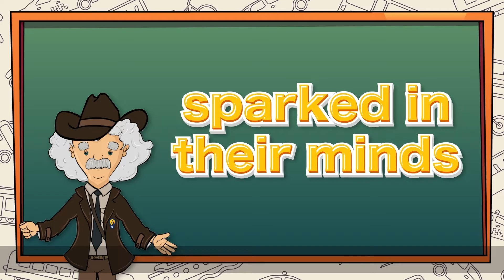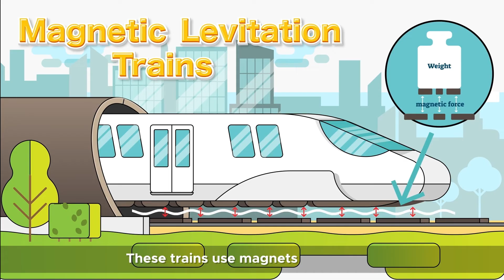Kids Early Learning | Grade 1 | Science | The story of Transport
Children's Learning - Fun, Educational Videos for Kids
Level: Grade 1
Subject: Science

Join Dr. Beaconstein and our little friends

Topics Covered:

- The story of transport - how means of transport have changed with time.​
- Different modes of travel  - by land, by water, or by air.​
- Various means of transport used
- Story of the wheel​
- Latest advancements in transport.

We hope you enjoy the fun, educational content on our channel, Novo Brain.